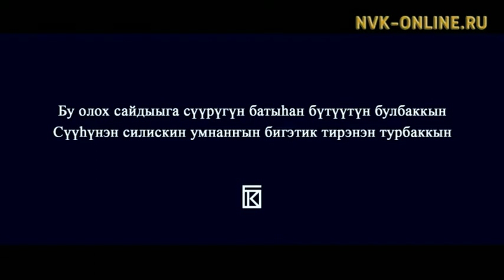Саха сиригэр овцебыктары тэнитии. Кэскил Баишев «Судургу киһи», «Эйэ чорооно» ырыалара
Саха сиригэр овцебыктары тэнитии. Кэскил Баишев «Судургу киһи», «Эйэ чорооно» ырыалара. Сайыҥҥы эфир (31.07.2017)

Официальный сайт NVK-ONLINE.RU - "Сайыҥҥы эфир" биэрии бастакы чааһыгар Россияҕа Экология сылын чэрчитинэн бу сотору кэминэн Ямало-Ненецкай уокуруктан Булун улууһугар овцебыктар аҕалыахтара. Бу туһунан сиһилии СӨ биологическай ресурсаларга уонна ураты харыстанар сирдэргэ дирекциятын салайааччытын бастакы солбуйааччы Дмитрий Корякин сырдатар. Оттон биэрии иккис чааһыгар Кэскил Баишев айар үлэтин сырдатар.